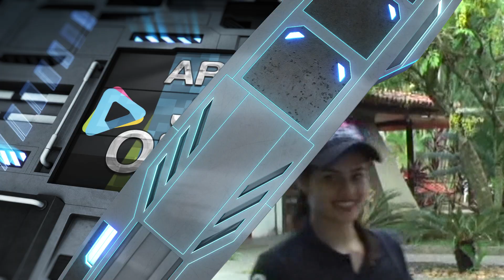Arquivo Miss Estudantil MT